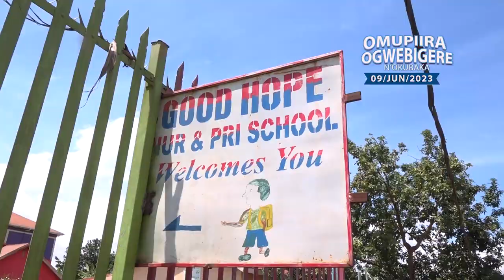TUGENDA KUKUMUKA BUKUKUMUSI MU KISAAWE ERA AB'EKINAAWA MUWEDDE